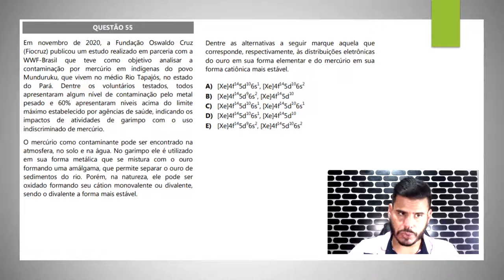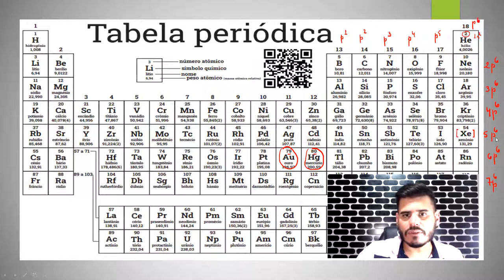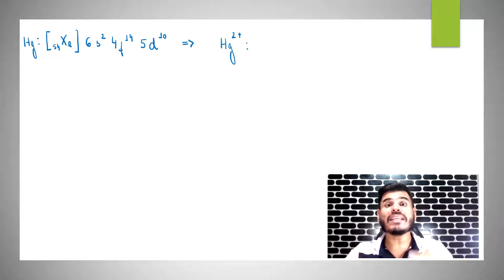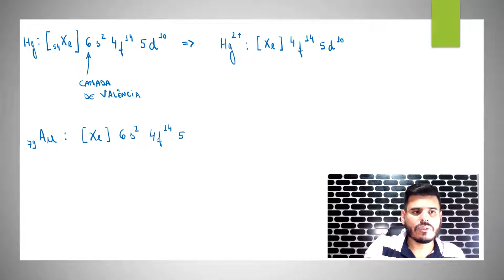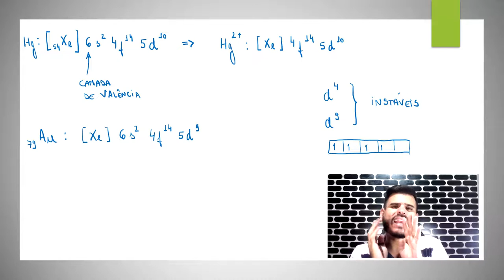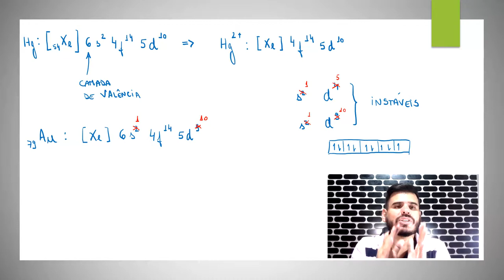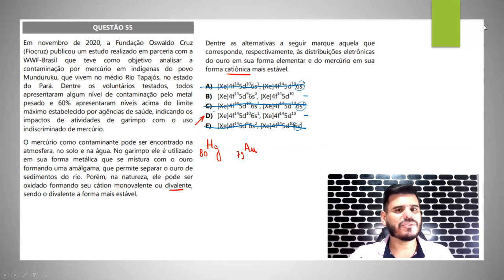UFRR 2022: Em novembro de 2020, a Fundação Oswaldo Cruz (Fiocruz) publicou um estudo realizado em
Oi gente,

(Arthur Ashe).

Agora mais uma questão que vai fazer você dar mais um passo em busca do seu sonho, da sua aprovação.